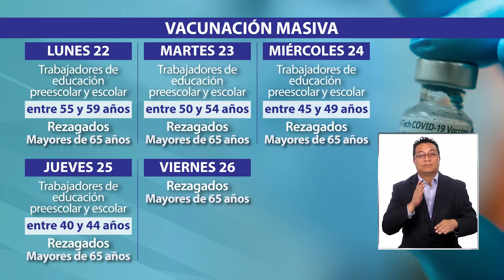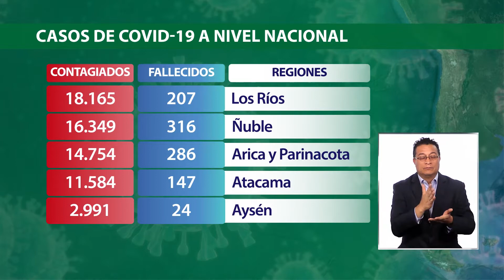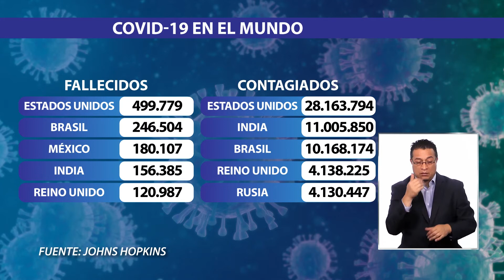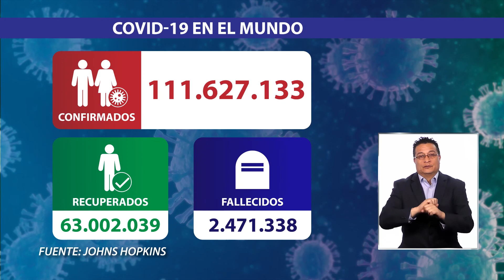Toque de Queda comenzará a las 11 de la noche